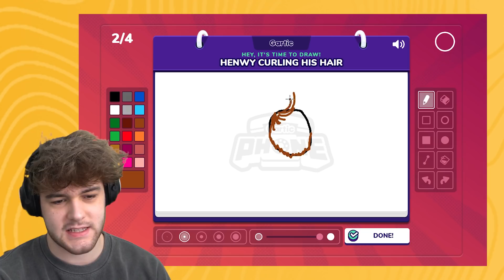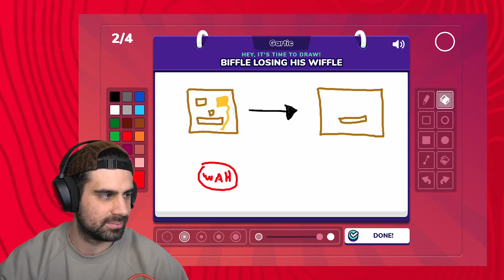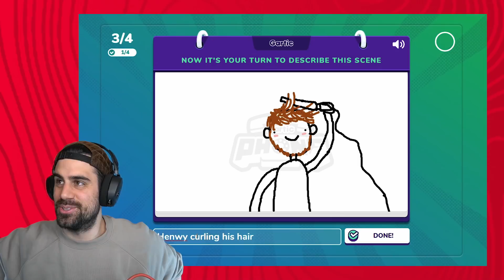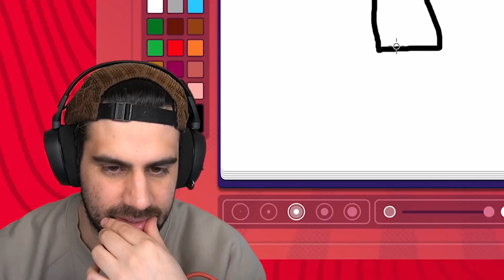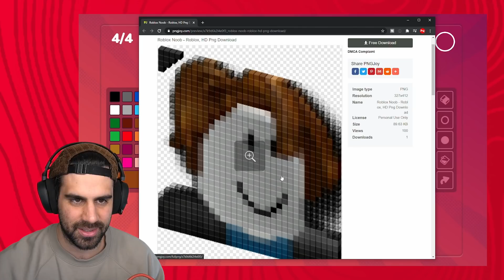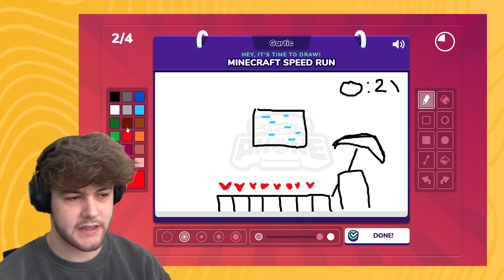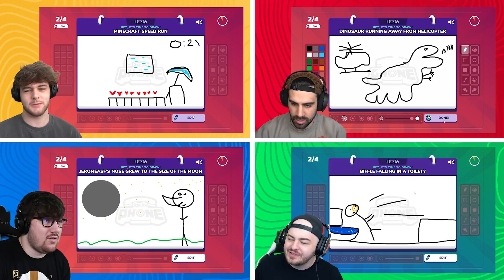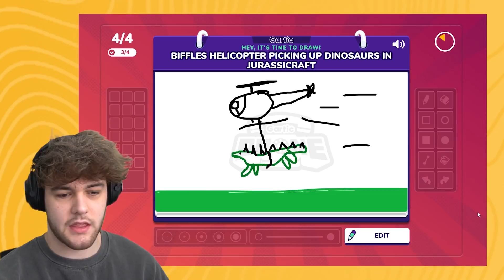TELEPHONE GAME CHALLENGE (hilarious)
Today the @Regulars @sigils @BiffleWiffle @Henwy and @Nicovald play Gartic Phone for the Telephone Challenge.